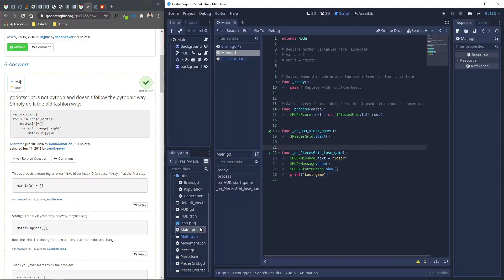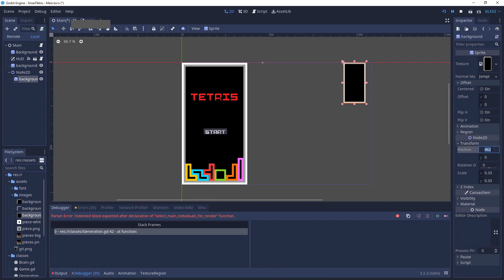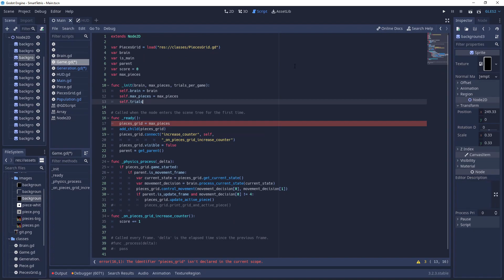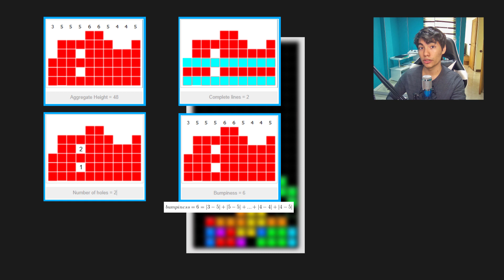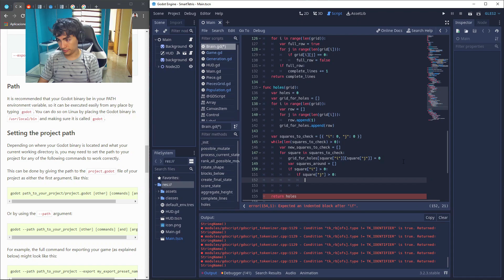Creando Inteligencia Artificial que Juega Tetris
Continuando el último video que subí, en este video construyo una inteligencia artificial que usa un algoritmo genético para aprender a jugar Tetris. Todo fue construido en Godot.

Música usada